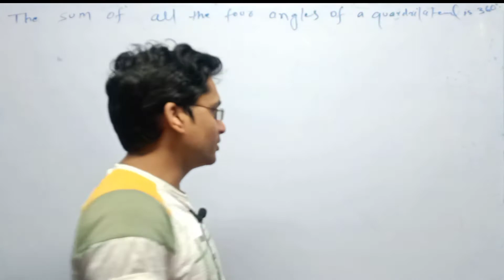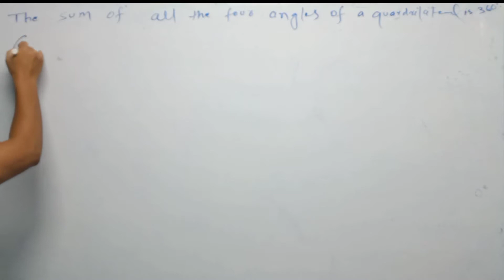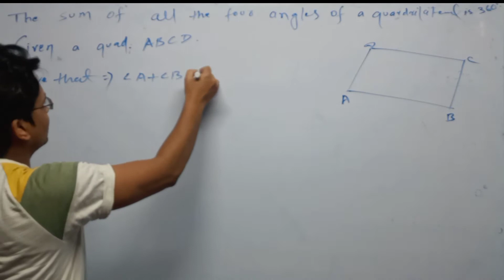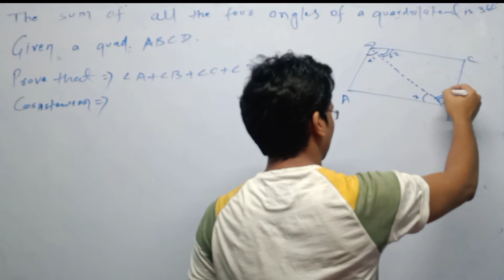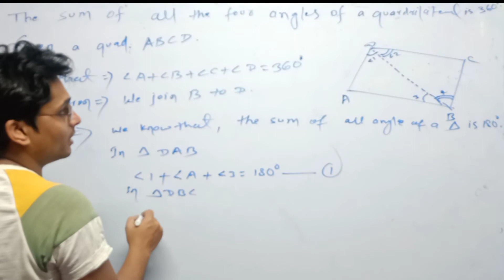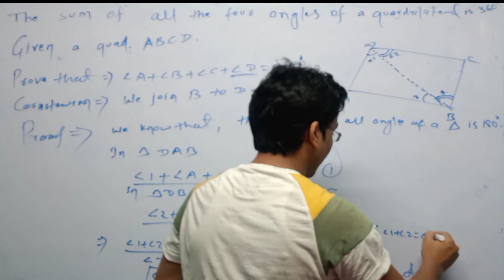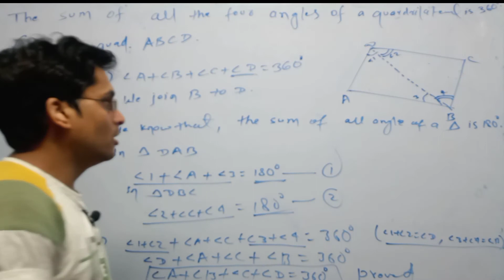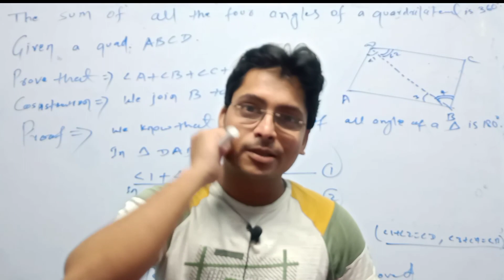proof- angle sum property of quadrilateral= 360° (degree) 9th class CBSE,😄😄😄😄 @ Faltu Maths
proof- angle sum property of quadrilateral= 360 degree 😄😄😄😄 @ Faltu Maths by Gautam Anand Sir
# angle sum of triangle